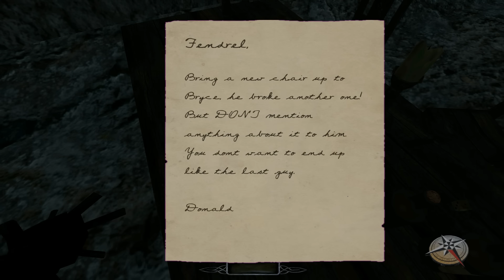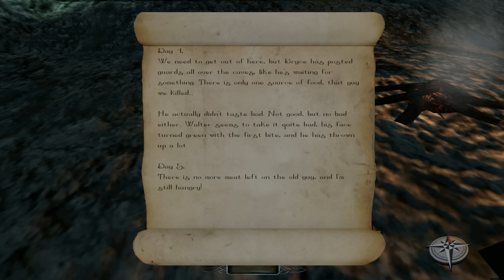The Dark Mod: Let's Play Mad's Mountain - 1 - Up: The Tabooest Direction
The Dark Mod: Mad's Mountain, a mission by Jesps!